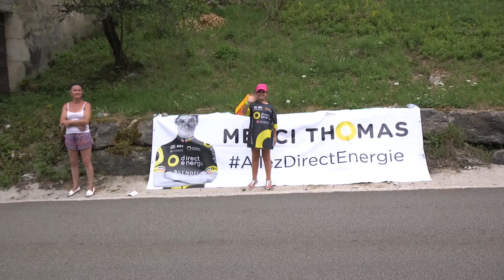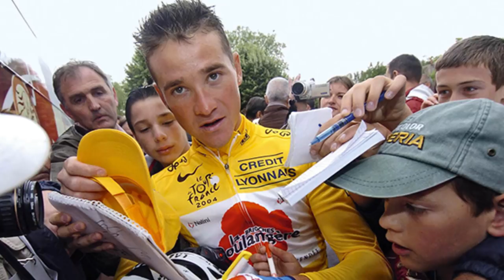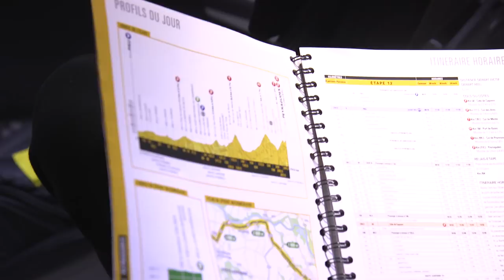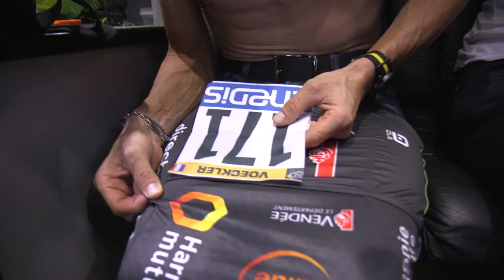Long Format - Thomas Voeckler : Au bout du rêve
Documentaire de 22 minutes sur Thomas Voeckler.
De ses débuts à son dernier coup de pédale sur les Champs Elysées, retrouvez l'histoire d'un champion qui a fait rêver toute une génération.